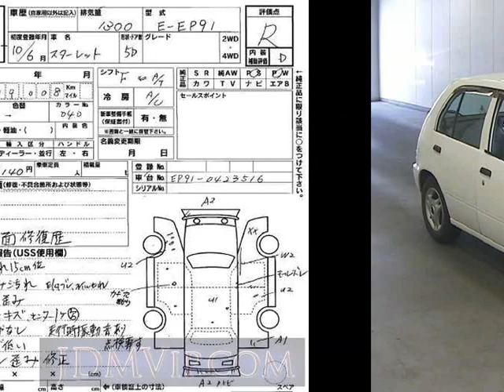1998 TOYOTA STARLET EP91 - Japanese Used Car For Sale Japan Auction Import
1998 TOYOTA STARLET  EP91 - Japanese Used Car For Sale Japan Auction Import EP91,TOYOTA,STARLET,jdmvip,vip,jdm,cars,japan,jdmvip.com,japanesecars,usedcars Japanese Used JDM Car For Sale At Auction in Japan for Import